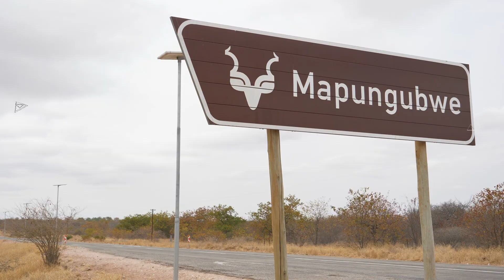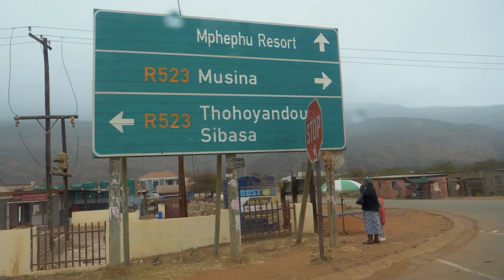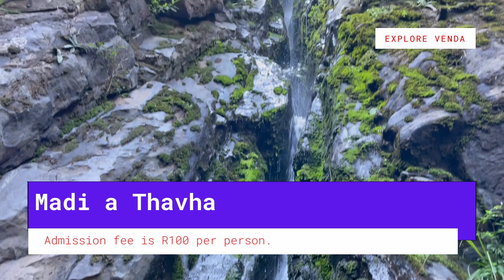Welcome to Venda